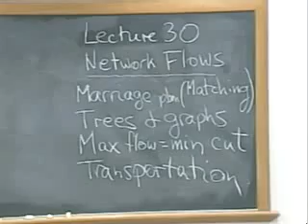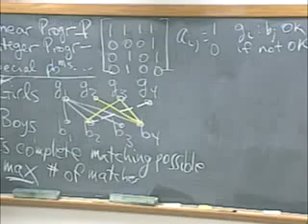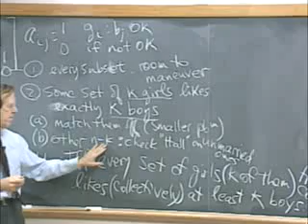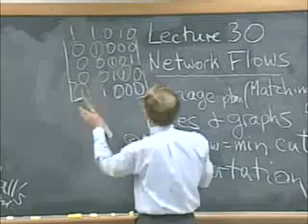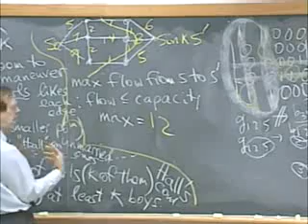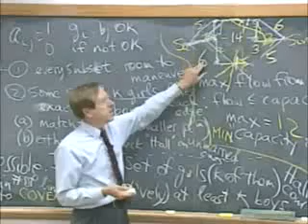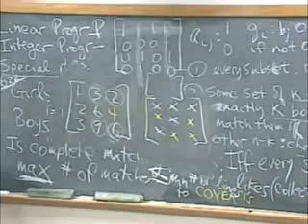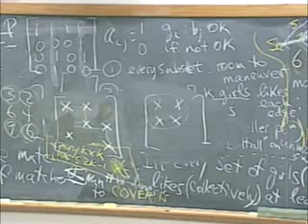Lec 30 | MIT 18.085 Computational Science and Engineering I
Network flows and combinatorics: max flow = min cut